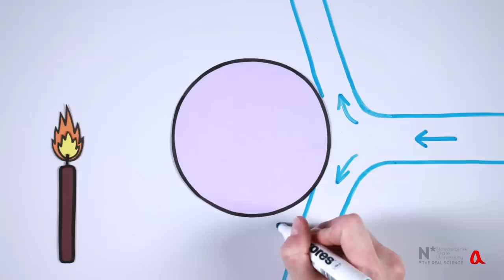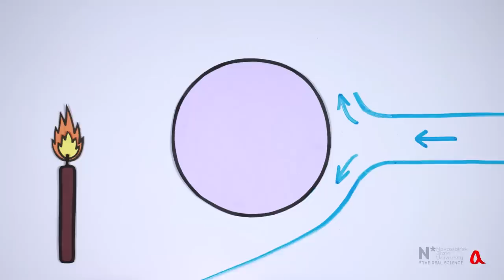Эффект Коанда ● 1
Эффектом Коанда называется эффект прилипания воздушной струи к выпуклой поверхности. Это прилипание возникает из-за вязкости воздуха, которая проявляет себя в поверхностном слое. Эффект Коанда применяется для увеличения подъёмной силы в самолётах с укороченным взлётом и посадкой.

Ключевые понятия: вязкость воздуха, принцип Бернулли, закон Бернулли, эффект чайника, самолёты с укороченным взлётом и посадкой, STOL, подъёмная сила, пристеночное течение, течение жидкости и газа, аэродинамика, эффект Магнуса, эффект Вентури, Coanda effect, Inconspicuous Bottle IYPT 2020